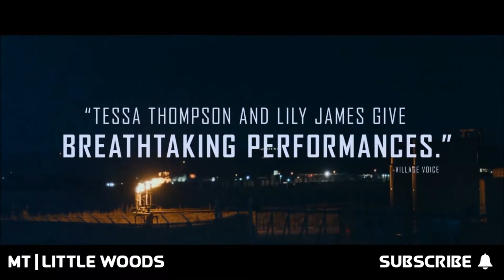LITTLE WOODS | Trailer (HD)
• Little Woods - Only in theaters April 19, 2019!
• Film Synopsis: “A modern Western that tells the story of two sisters, Ollie and Deb, who are driven to work outside the law to better their lives. For years, Ollie has illicitly helped the struggling residents of her North Dakota oil boomtown access Canadian health care and medication. When the authorities catch on, she plans to abandon her crusade, only to be dragged in even deeper after a desperate plea for help from her sister.”
• Watch the latest movie trailers released for upcoming movies! Comedy, Kids & Family, Animated Films,  Action Movies , SciFi & Fantasy Flicks...